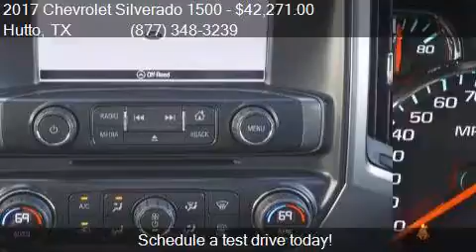2017 Chevrolet Silverado 1500 LT for sale in Hutto, TX 78634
This 2017 Chevrolet Silverado 1500 LT is for sale in Hutto, TX 78634 at COVERT HUTTO.

Engine: 5.3L V8
Transmission: Automatic 6-Speed
Color: Silver Ice Metallic
Mileage: 0
Contact COVERT HUTTO 1200 B HWY 79 E Hutto, TX 78634 to test drive this 2017 Chevrolet Silverado 1500 LT today.